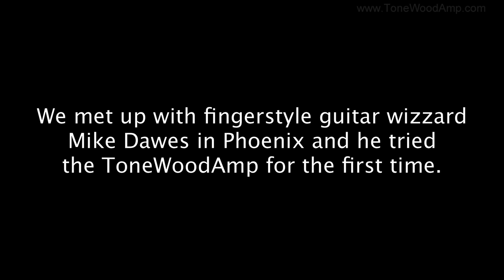Mike Dawes with the ToneWoodAmp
Tonewood-Amp met with UK fingerstyle guitarist Mike Dawes after his show with Moody Blues Justin Hayward in Tucson AZ. Mike achieved viral YouTube hits in the millions, he has recorded with multiple grammy award-winning artists and appeared on film soundtracks. Mike hailed as one of the world’s finest and most creative modern fingerstyle performers.